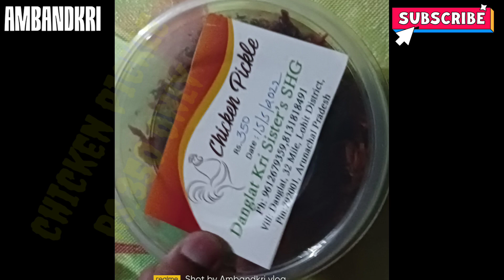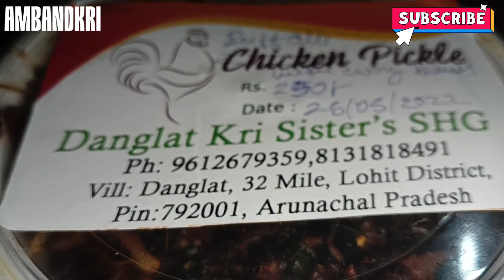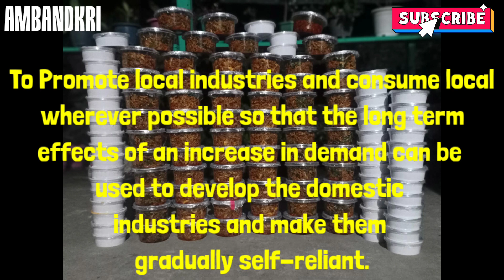YUMMY and TASTY→ chicken pickle, buffalo pickle and 🔥 chilly pickle. Danglat kri sisters SHG.